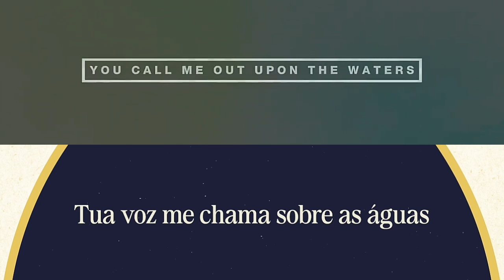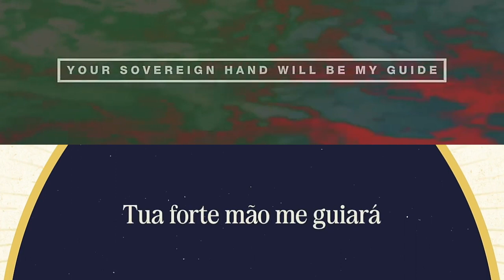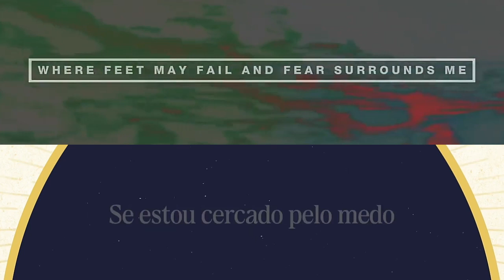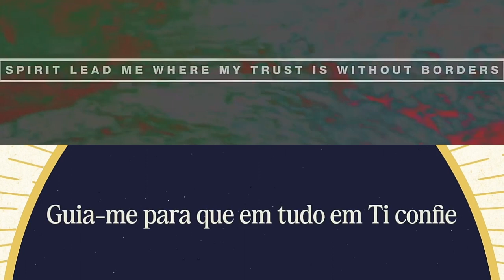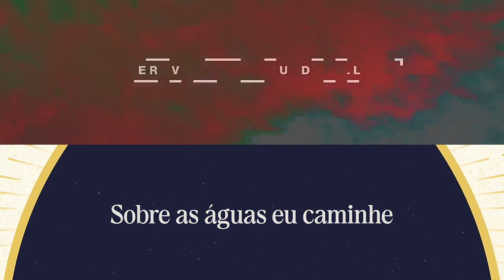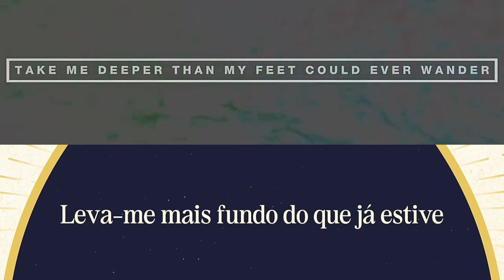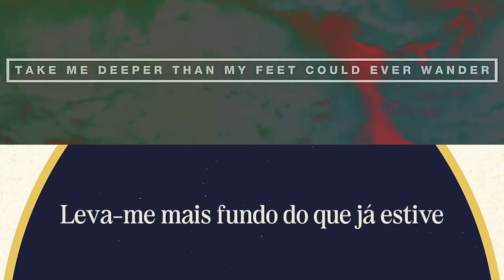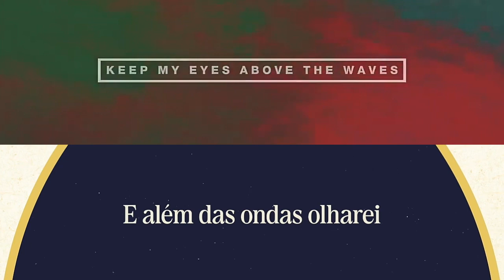Oceans ( Oceanos) - Hillsong ( Instrumental with lyrics)